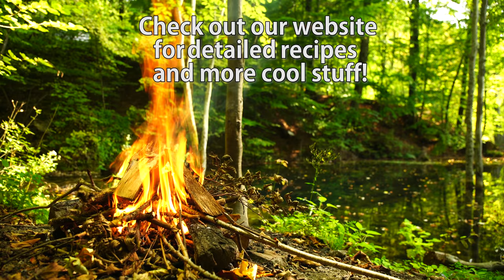Best Toast Egg & Guacamole - EPIC FOOD!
This breakfast toast is both fun and easy to make. Once you try it, you won't forget it! It's full of a variety of flavors and colors, including hot, sour, sweet, and juicy. Despite being delicious, it's also nourishing and healthy, making it the perfect way to start the day off right!